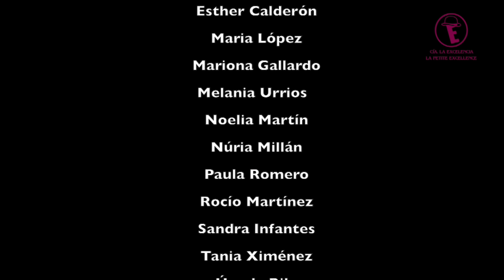LA PETITE EXCELLENCE 2014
Video resumen del grupo de competición LA PETITE EXCELLENCE dirigido por Úrsula Rilo durante la temporada 2014.

COREOGRAFIA Y DIRECCIÓN:
Úrsula Rilo

BAILARINES/AS:
Andrea Padilla
Esther Calderón
Maria López
Mariona Gallardo
Melania Urrios
Noelia Martín
Paula Romero
Rocío Martínez
Sandra Infantes
Tania Ximénez
Úrsula Rilo
Yaiza Muros

EDICIÓN DE VIDEO:
Cristie Casasampere